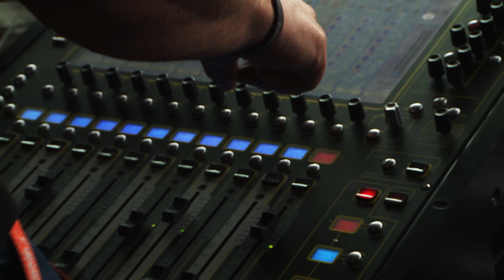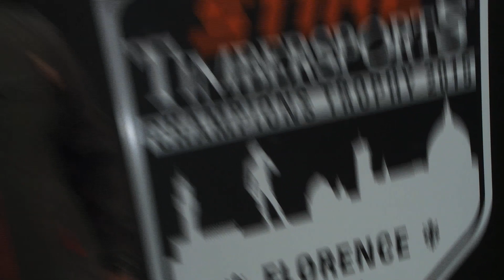Behind The Scenes // Florence (ITA) 2015 // Champions Trophy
There are many champions on stage at the ‪#‎STIHL‬ ‪#‎TIMBERSPORTS‬ Champions Trophy, but let's not forget about the ‪#‎champions‬ behind the stage working hard to make it all happen! Take a look behind the scenes of the 2015 ‪#‎STIHL‬ ‪#‎TIMBERSPORTS‬ Champions Trophy in ‪#‎Florence‬, Italy.